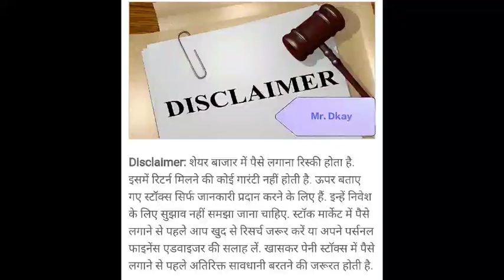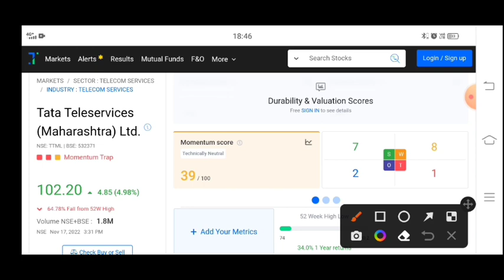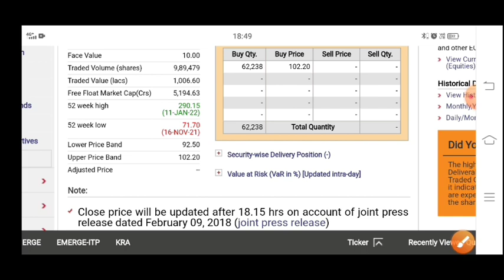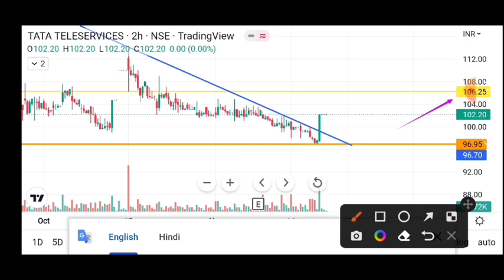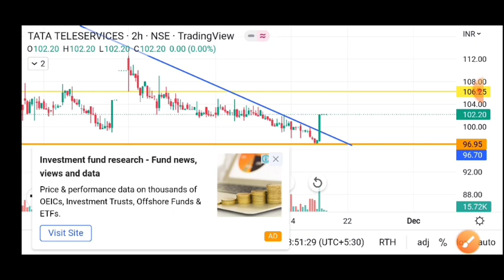ttml share latest news | ttml share latest news today | ttml 18 Nov. target?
topic cover
ttml q2 results today
ttml q2 results 2023
ttml q2 result out now
ttmlttml latest news today,
TTML latest news today | TTML Share Latest News Today | tml share latest news | ttml latest news
ttml share,
ttml share new,s,
ttml share
tata teleservices share latest news today,
tata teleservices,
tata teleservices share,
ttml news,
tata teleservice,